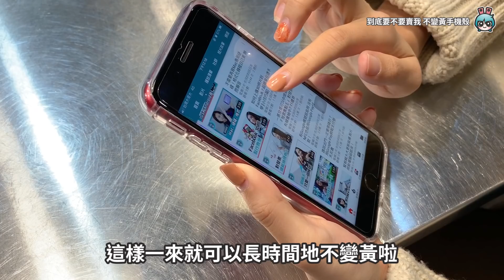鎮店之寶：不變黃手機殼『 極空戰甲四代 』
小依老闆小教室： 市售「全透明殼」可以分為PC硬殼、TPU軟殼、空壓殼和硬殼背板結合軟殼邊框這幾種 要有完好保護力的基本上就是要選擇手機可以直接接觸到軟料的商品

但是！！！手與軟料接觸就是會讓它「變黃」 Moxbii 極空戰甲四代與市售全透明保護殼結構不同 哎呀～～～說了那麼多不如直接看影片吧！

⭐️Moxbii極空戰甲四代舊換新活動 1/12前將您手上『任一品牌』黃掉的手機殼